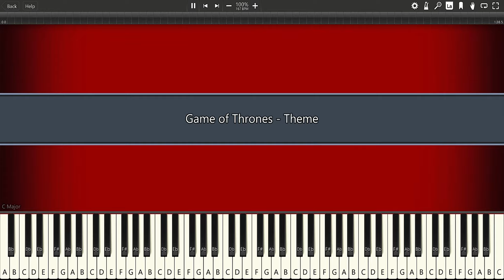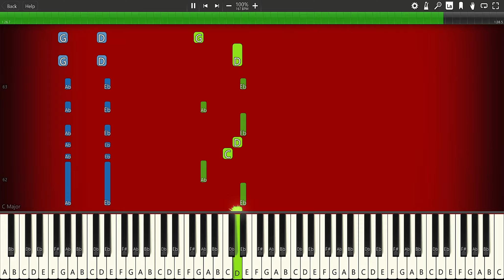Game of Thrones - Theme - PIANO TUTORIAL